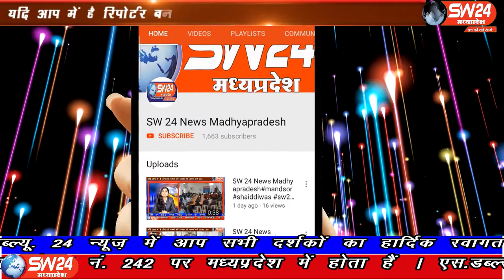SW 24 News Madhyapradesh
खरगोन जिले के टांडा बरूड क्षेत्र में दो तिथियों के चलते सोमवार को दशहरा पर्व उल्लास के साथ मनाया गया। टांडा बरूड़ से रामेश्वर कुमरावत की रिपोर्ट